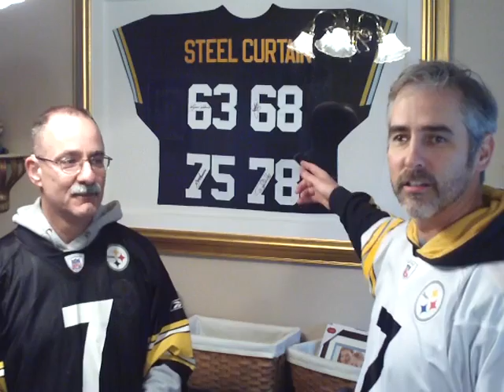STEELERS NATION - MERRY CHRISTMAS - HAPPY NEW YEAR - TO THE SUPER BOWL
Steelers nation to the super bowl.  Merry Christmas and happy new year :)